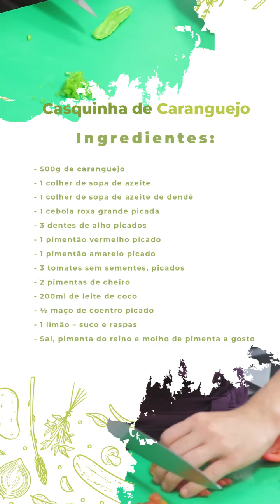Paradisco Dicas: Casquinha de Caranguejo by Lira Muller